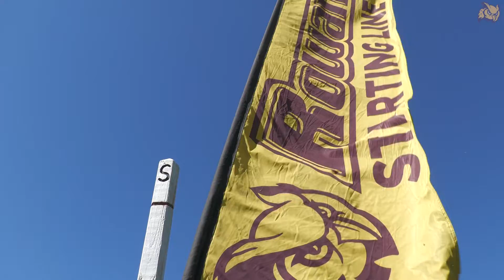2022 Rowan Men and Women's Cross Country NCAA Regional Championship Preview